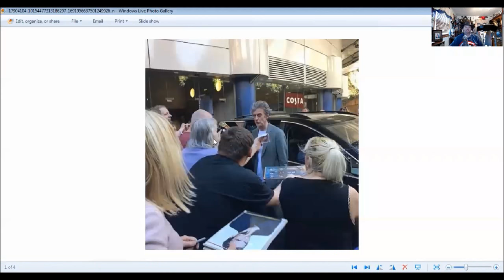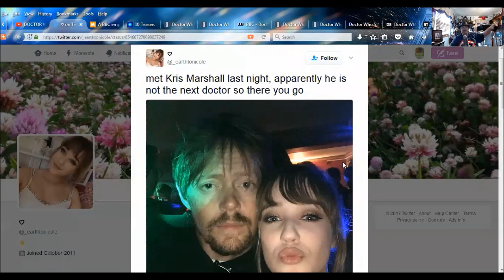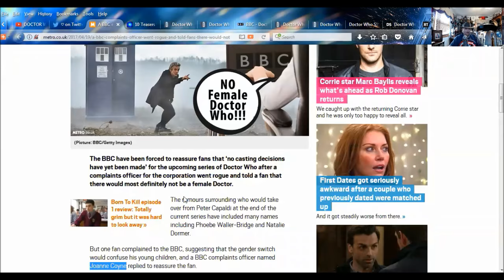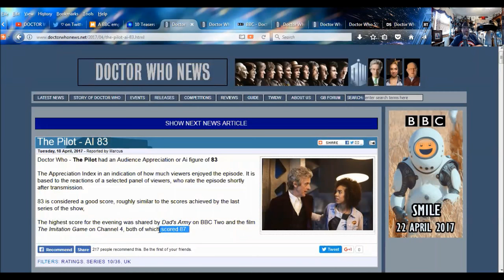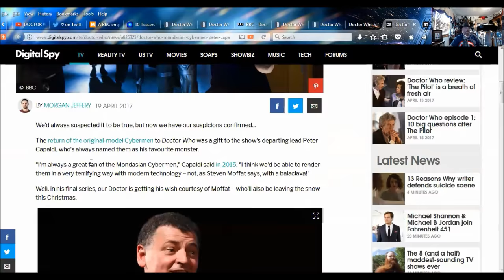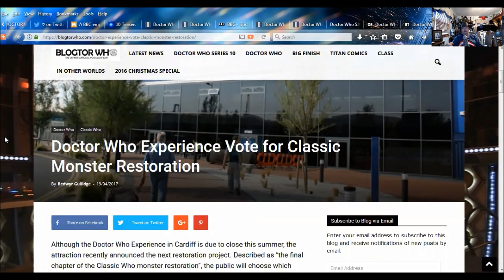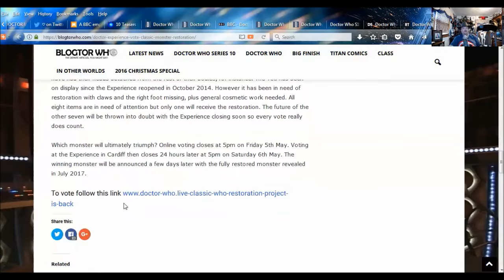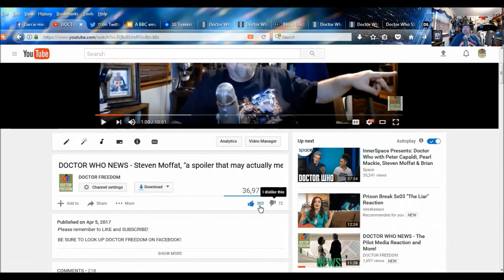DOCTOR WHO NEWS - Ratings, Rantings, Comics, and More!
SKYPE:
doctorfreedom1

SOURCES:
A BBC complaints officer went rogue and told fans there would not be a ‘female Doctor Who’

Knock Knock. Written by Mike Bartlett and directed by Bill Anderson.

Doctor Who S10 E03 ‘Thin Ice’ – Air Date, Time & Synopsis Confirmed

Yes – the return of Doctor Who's Mondasian Cybermen WAS a gift to Peter Capaldi from Steven Moffat

How THAT character's return in the Doctor Who Christmas special could solve the show's first ever plot hole

Day & Night : Comedian Tom Rosenthal is frontrunner to be Doctor Who